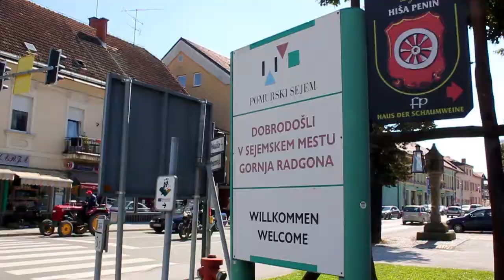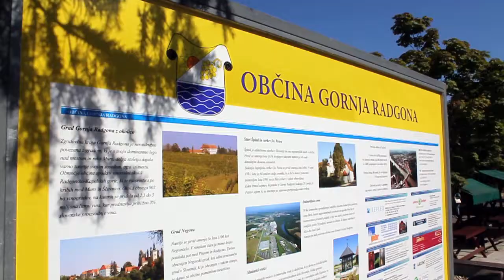Mladinski center Gornja Radgona in samo mesto - CHILLAN - SPID.si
Kratek predstavitveni video naše naslednje postojanke, kjer bomo izvedli dogodek CHILLAN.

Več informacij o prvem CHILLAN-u lahko najdete na spletni strani dogodka in na Facebook strani organizatorja, Društva za elektronske športe - spid.si, in spletne strani društva

CHILLAN bo potekal od 24. do 26. oktobra v prostorih Mladinskega centra Gornja Radgona.